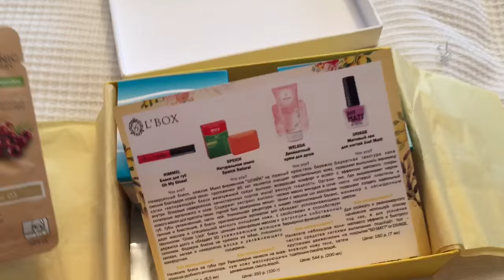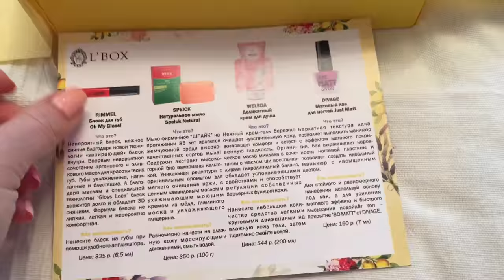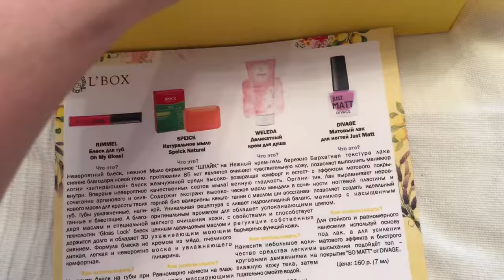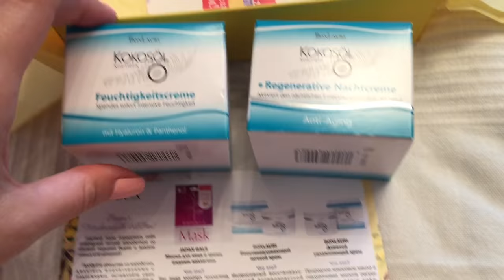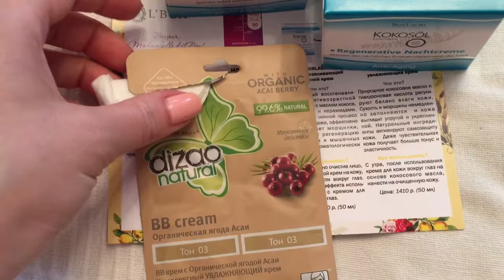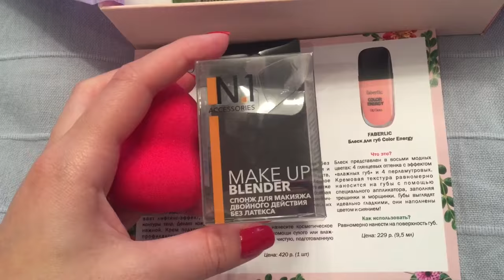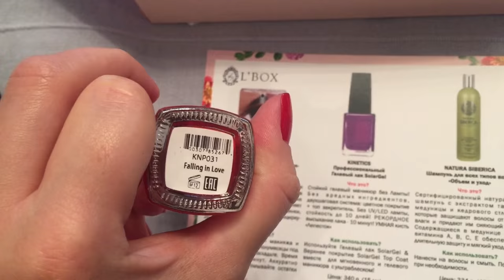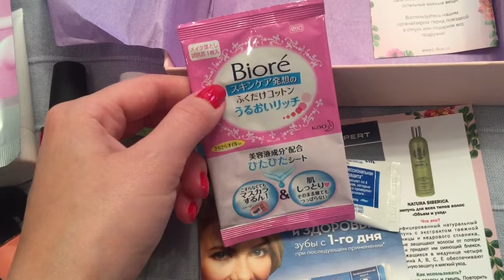L'BOX ИЮНЬ, ИЮЛЬ | KATRINA BERRY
ЗАДАВАЙТЕ ВОПРОСЫ В INSTAGRAM - katrinaberry05
ЕЩЕ БОЛЬШЕ МОИХ ВИДЕО:

БОЛТАЛКА ОБО ВСЁМ: ОБ УХОДЕ ЗА СОБОЙ, О ЖИЗНИ, ОТНОШЕНИЯХ, МОИХ ВЕЩАХ И TAGи:

Привет, я Катя :) Спасибо что заглянули на мой канал! Здесь я делюсь своими обзорами на темы ухода за собой, косметики, покупок и пустых баночек, показываю свою жизнь и путешествия во влогах, откровенничаю на житейские темы, а так же делюсь кулинарными рецептами. Будьте со мной и будьте всегда в курсе! :))